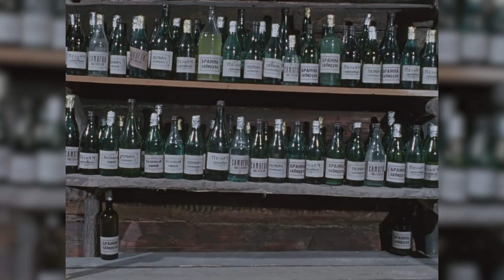Безумні ГУЛЯНКИ Гетьманщини. Як ЧАРКОЮ вбили гетьмана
Третього січня 1734 року на банкеті-вечірці в гетьмана Данила Апостола всі дуже напилися. Врешті гетьманові стало зле. Як наслідок - параліч, відібрало мову, а вже за кілька днів ясновельможний помер. Гетьмана в Україні  після смерті Апостола не обирали  16 років, тож фактично той бенкет  став початком кінця Гетьманщини.
І зараз можна з упевненістю говорити -  залишки української держави в 18 столітті вбила …зайва чарка горілки.

Ще історії української старовини:
Відплата дівчини-гайдамаки. Історія однієї помсти
Як зупинити пандемію в XVIII столітті? Спалити упиря, звичайно!
Лови перевертня в Кременці!